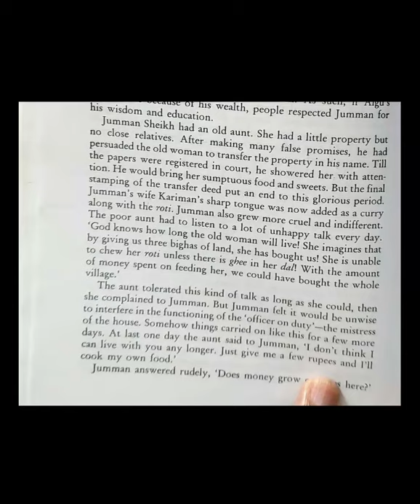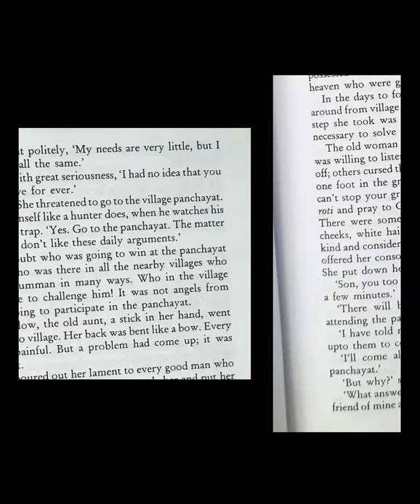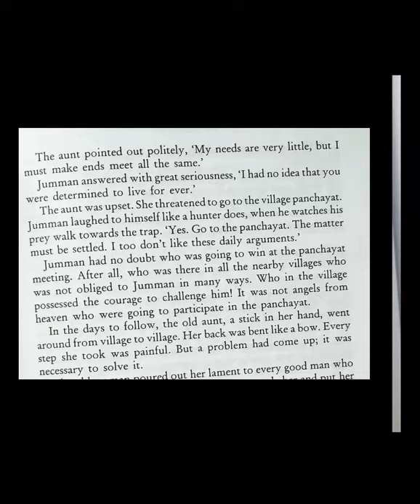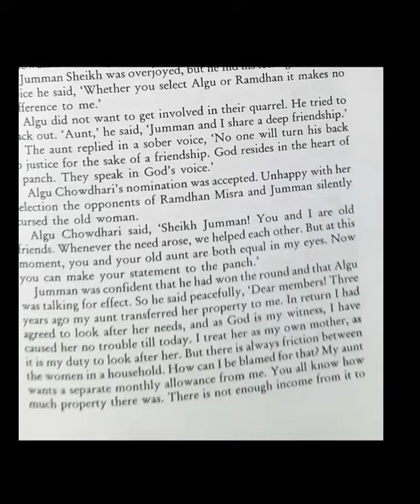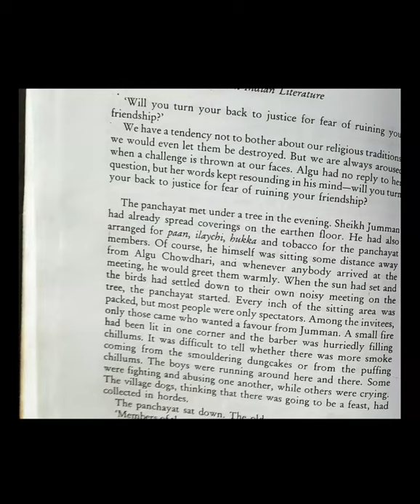The Holy Panchayat Lecture 2